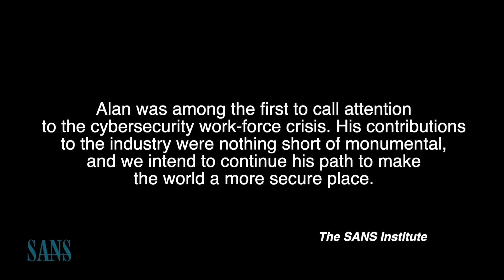RSA Conference Lifetime Achievement Award — Presented to Alan Paller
Alan, a gentle but relentless champion for cybersecurity education, believed that the future of our nation depends on developing a diverse pipeline of trained professionals who can defend digital systems from the ever-growing onslaught of cyber-attacks. This mission became his life’s work, and he constantly strived to find unique ways to identify talent while also expanding opportunities for security professionals to learn and practice their technical skills. Alan’s idealized vision for a safer and more secure future begot his reputation as a man before his time. It’s this vision that became the foundation for creating SANS Institute in 1989. His efforts launched what is now the world’s largest cybersecurity research and training organization, developing more than 40,000 cybersecurity practitioners each year.